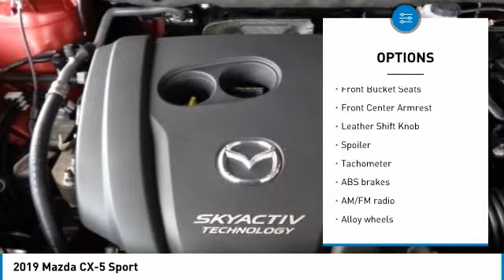2019 Mazda CX-5 2019 Mazda CX-5 Sport FOR SALE in Salinas, CA Z2706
Cardinale Mazda
500 Auto Center Circle

Price includes:  500 - Customer Cash. Exp. 01/02/2019   New Price! Red Crystal 2019 Mazda CX-5 Sport FWD 6-Speed Automatic 2.5L 4-Cylinder  We develop outstanding relationships where everyone wins! We are happy to send you a personalized video of any of our new and used cars, trucks or SUV s. Just call, text or email and ask. Recent Arrival! 25/31 City/Highway MPG  Vehicle price and availability are subject to change without notice.